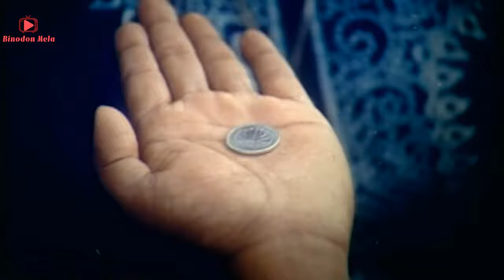বাসর রাতে বাচ্ছা হয় নাকি । Bangla Movie Clips | Alekjander Bo | Munmun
Video Title : বাসর রাতে বাচ্ছা হয় নাকি । Bangla Movie Clips | Alekjander Bo | Munmun BanglaMovie @Binodon Mela ​

🙋‍♂️ Watch Another Movie 🙋‍♂️

Search :

bangla movie clips,bangla movie clips full,Bangla Movie Funny Clips,Bangla Movie Funny Clips HD,New Bangla Movie Clips,Binodon Mela

Welcome to the official YouTube channel of "Binodon Mela "
"Binodon Mela is a premium and one of the Film and Television production houses from gold Bangladesh. Binodon Mela  has been the torchbearer of Bangladeshi Entertainment Business for film developments. We thrive on delivering end-to-end solutions in media and entertainment business with interests across the entertainment spectrum from Film production to Post-production set up, Distribution to Digital cinema provider and Exhibition to Equipment. Binodon Mela  is a multimedia house.